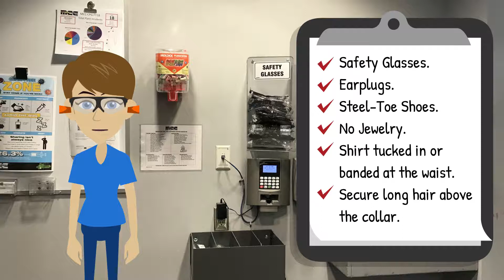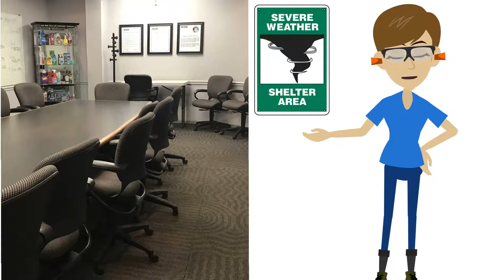MCC Omaha Welcome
Omaha Visitor Safety Video